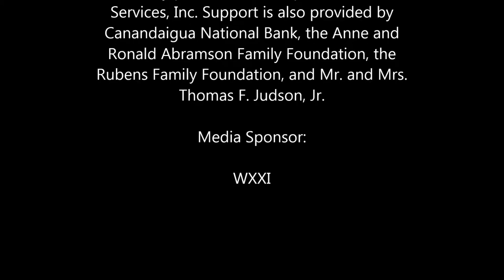Castle Preview Party 10 17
A quick tour of "Wendell Castle: Remastered" ~ on view through December 31, 2017.